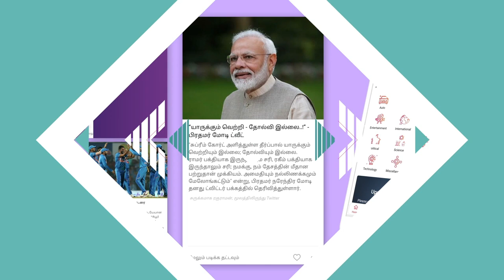தமிழர்கள் சொரணை கெட்டவர்கள் என்பதை... | பா.ஏகலைவன், பத்திரிகையாளர் | நச்சுனு 4 கேள்வி | Aadhan Tamil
தமிழர்கள் சொரணை கெட்டவர்கள் என்பதை... | பா.ஏகலைவன், மூத்த பத்திரிகையாளர் | நச்சுனு 4 கேள்வி | Aadhan Tamil